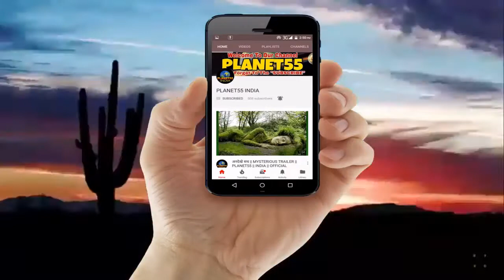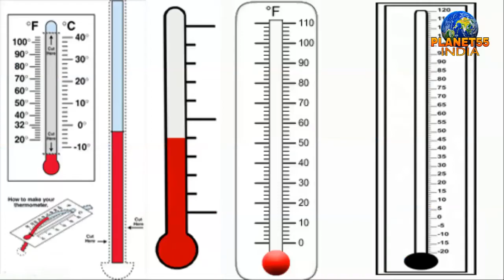शराब से जुड़े अनजाने तथ्य Interesting Random Facts about Alcohol in Hindi PLANET 55